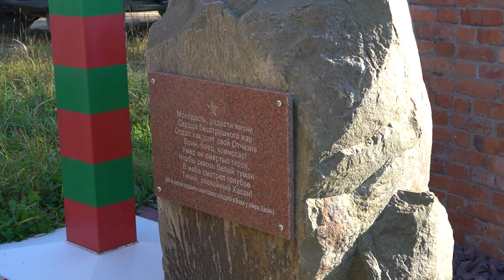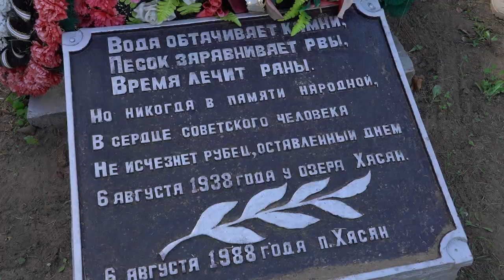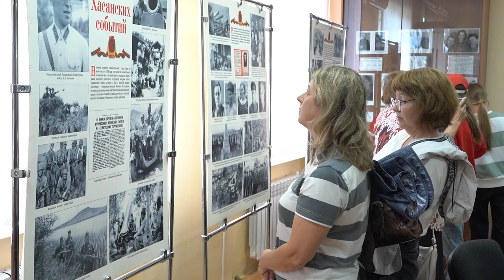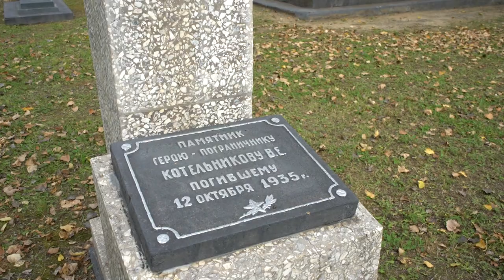Места Хасанских боев в Приморье посетили победители всероссийских исторических конкурсов.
Совсем недавно подвели итоги всероссийских конкурсов исследовательских и архивно-поисковых работ «Брат на смену брату: традиция продолжается!» и «Герои Хасана на карте России». Победители, которые приехали во Владивосток из разных регионов страны, посетили знаковые места в Хасанском и Пограничном округах.